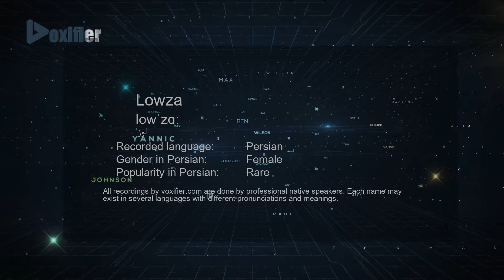How to Pronunce Lowza (لوزا) in Persian (Farsi) - Voxifier.com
This is the Persian (Farsi) pronunciation, gender, and phonetics recording of the name Lowza (لوزا). The same name may exist in other languages with different pronunciations. Check the meaning of name along with other possible pronunciations or similar names for free Voxifier uses the help of expert linguists to simplify pronunciations by replacing some special sounds with sounds more commonly available across all languages.